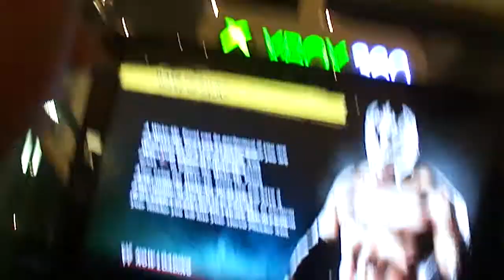WWE12 Exclusive!!! Cody Rhodes vs John Morrison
the new video game from thq. wwe12! this is a match between cody rhodes and John morrison. The games realease date is the 25th November 2011.